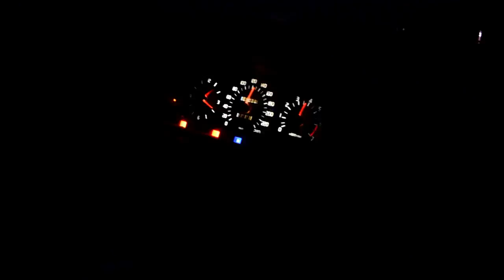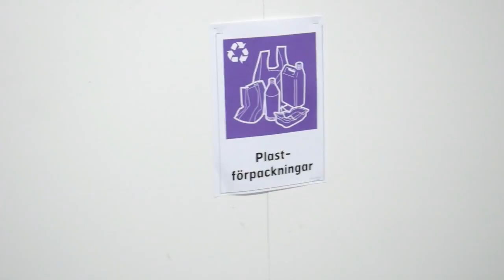Del 2: Alex 945 med BILTEMA TUNING TURBO - [VLOGG #133]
→ Thumbnail: Kulpåhjul

→ Introlåt: Splasher - Monologue